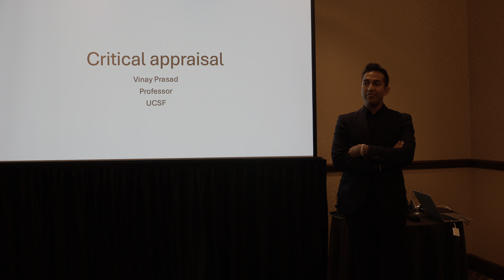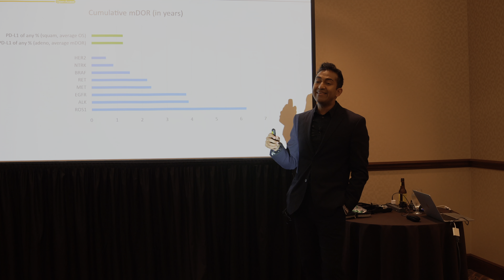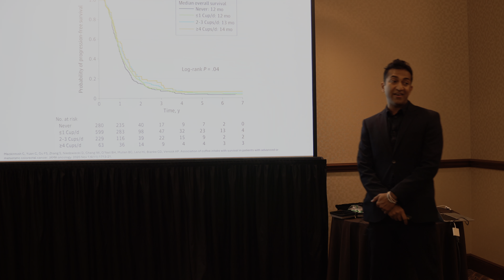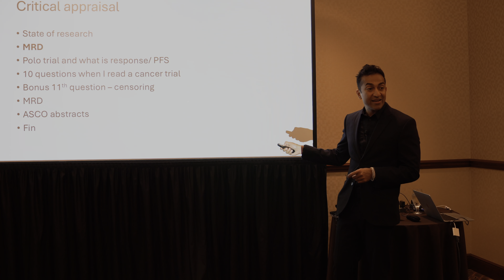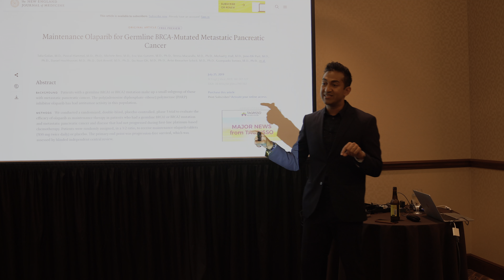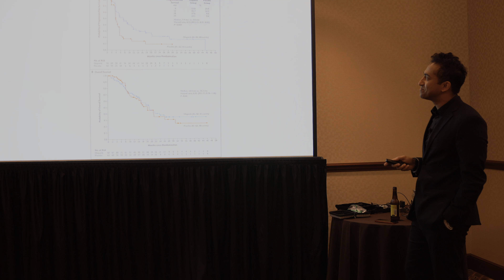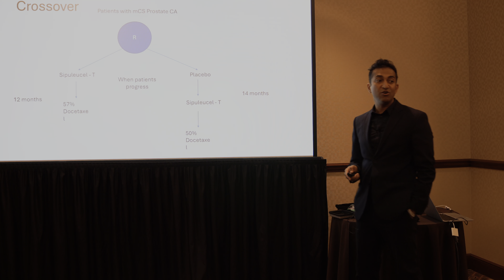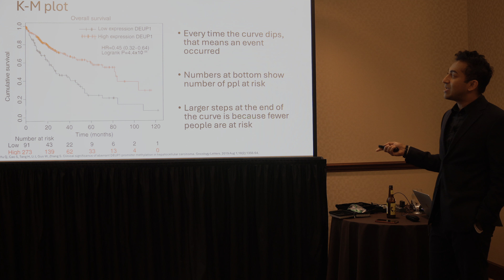Critical appraisal - My 2 hour presentation in Chicago during ASCO